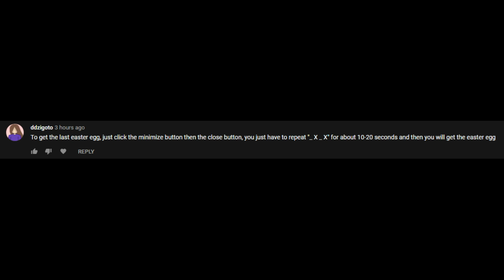Joel G Website Easter egg tutorial part 2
Hi if you need  help with the grey and pink colors then here ya go
Ena belongs to Joel G on Youtube!